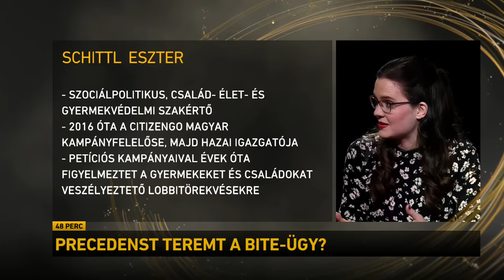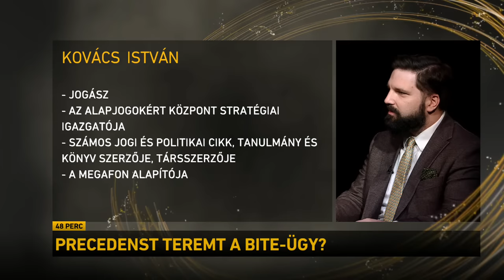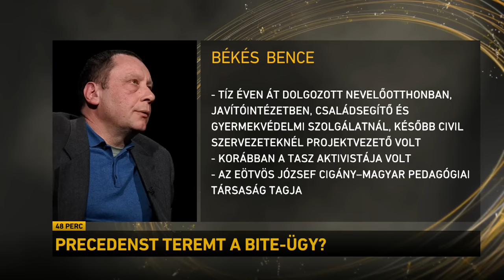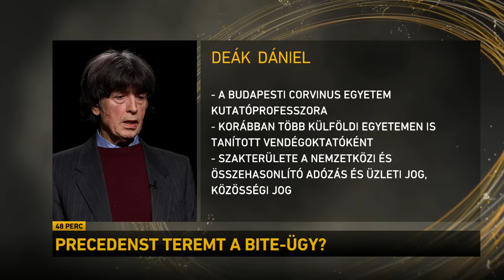Schittl Eszter, Kovács István, Békés Bence, Deák Dániel / 48 perc – Házigazda: Lánczi Tamás / #53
00:00 Precedenst teremt a Bite-ügy?
19:17 Támadás alatt a gyermekvédelmi törvény
41:31 A pedofília relativizálása

Ezúttal Schittl Eszter, a CitizenGO kampányigazgatója, Kovács István, az Alapjogokért Központ stratégiai igazgatója, Békés Bence publicista és Deák Dániel, a Corvinus kutatóprofesszora voltak Lánczi Tamás vendégei az M1 és a hirado.hu közös csütörtök esti hírháttérműsorában, a 48 perc – Házigazda: Lánczi Tamás című műsor legutóbbi adásában.